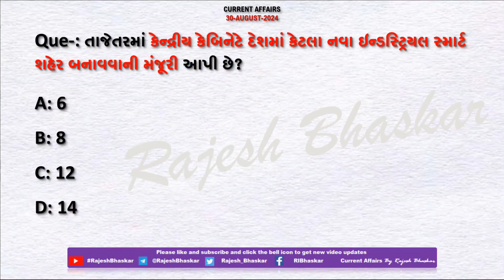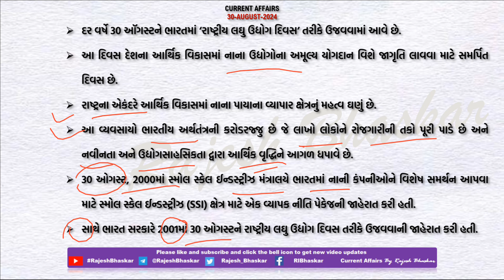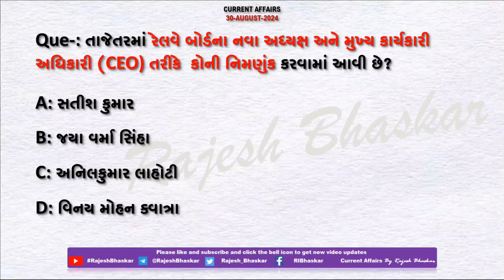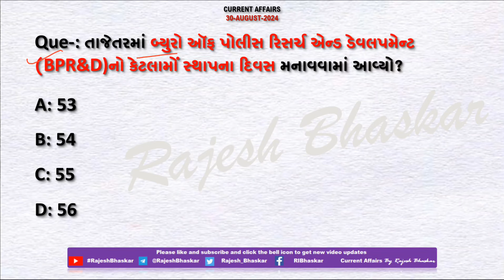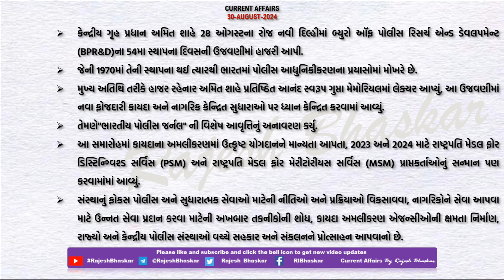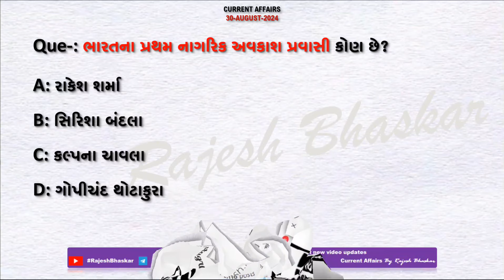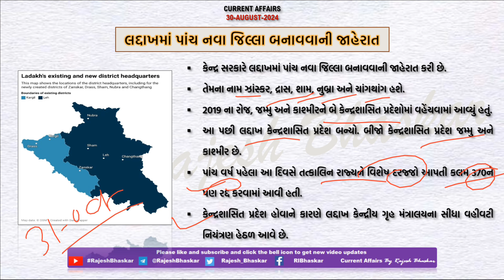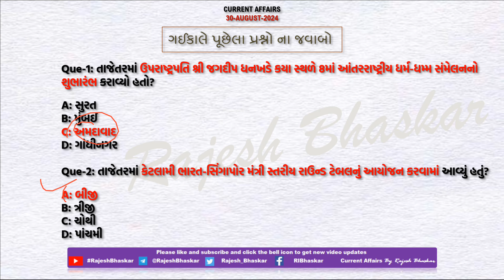30 August 2024 Current Affairs in Gujarati by Rajesh Bhaskar | GK in Gujarati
30 August 2024
By RajeshBhaskar

👉 ખાસ :- કેન્દ્રીય કેબિનેટે દેશમાં કેટલા નવા ઇન્ડસ્ટ્રિયલ સ્માર્ટ શહેર બનાવવાની મંજૂરી આપી

👉 ખાસ :- રેલવે બોર્ડના નવા અધ્યક્ષ અને મુખ્ય કાર્યકારી અધિકારી (CEO)

CurrentAffairs2021
CurrentAffairs2020
Edu Safar
કરંટ અફેર્સ
rajeshsir
રાજેશ સર

utkarsh classes
Next Dose
Kumar Gaurav